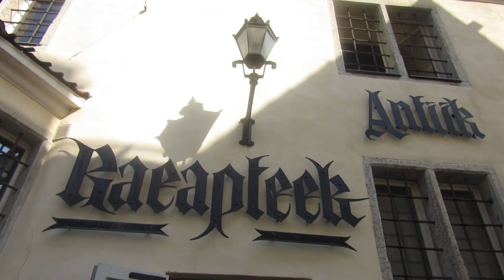Что находится внутри самой старой аптеки в Европе.Часть 2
Давайте заглянем внутрь старинного средневекового здания и увидим что там находится! Может среди современных медикаментов, мы увидим старинные снадобья?
Всем отвечу взаимной подпиской
"самастараяаптекавевропе